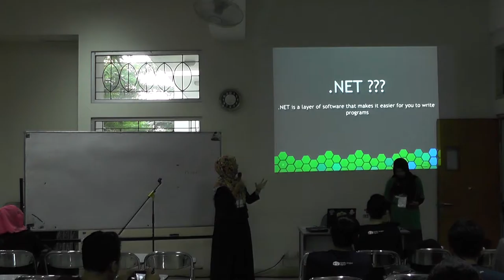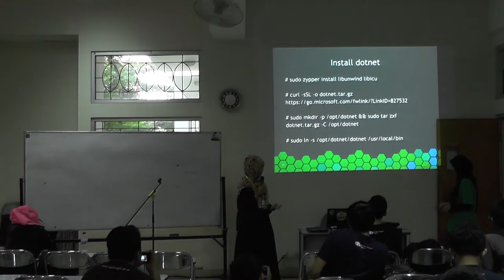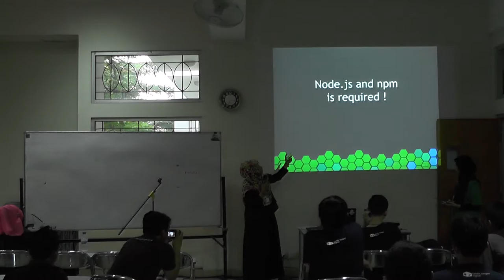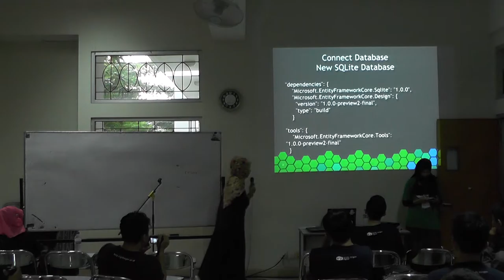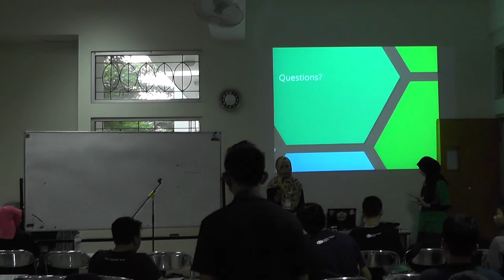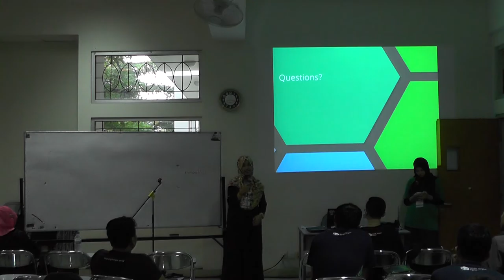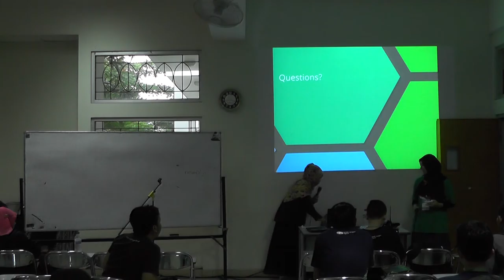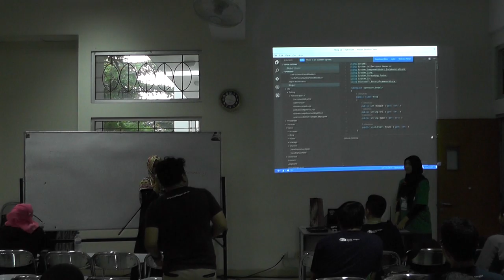Alinnural - openSUSE.Asia Summit 2016 Talks, Getting Started with .NET on openSUSE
openSUSE.Asia Summit 2016 Talks: Getting Started with .NET on openSUSE